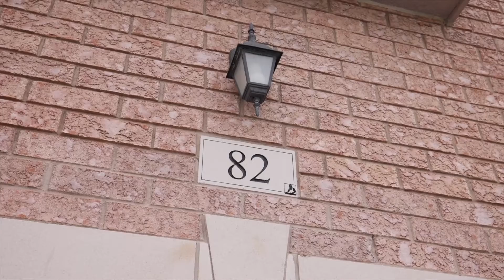82 Westolivia Trail Thornhill Ontario - MLS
82 Westolivia Trail Thornhill Ontario

For sale by Alona Bernadski Real Estate.

Real Estate Photo / Video / Drone/360 - Services by George Kash
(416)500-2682